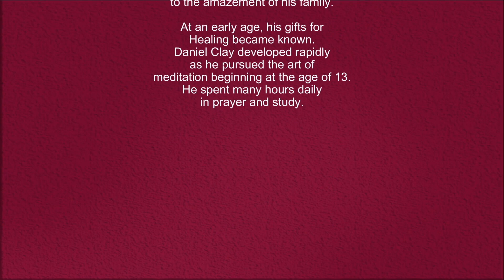Natural Gas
Natural Gas is the best transitional fuel to use as we work our way toward being fully dependent on Renewable Green Energy.